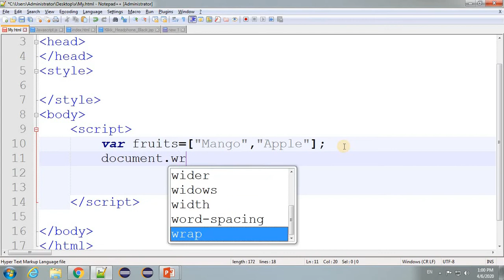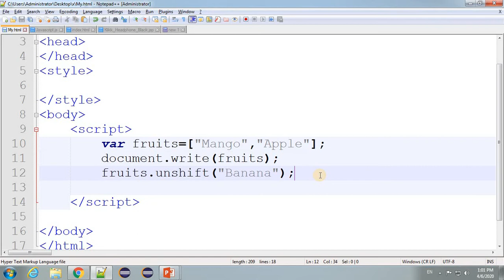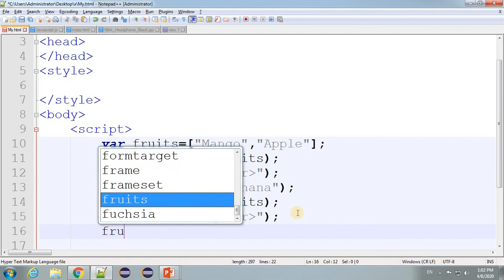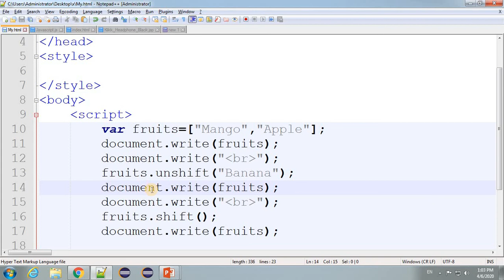JavaScript Lecture - 38 Shift & Unshift Array Method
Hello Friends,
In this lecture we are going to learn shift and unshift array method in javascript in hindi step by step.